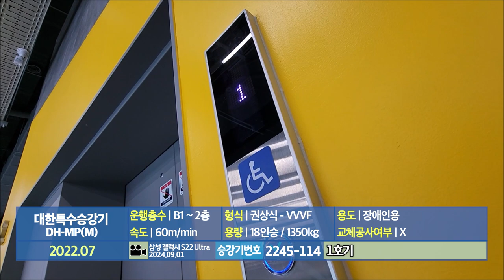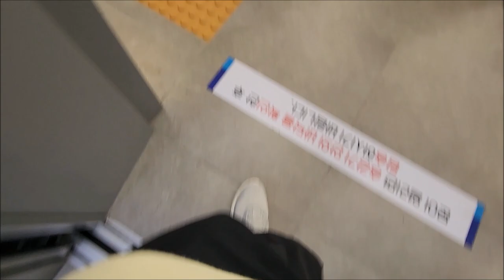[엘리베이터 탑사기] 경기도 수원시 영통구 하동 광교복합체육센터 대한특수승강기 DH-MP(M)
지금부터는 지난 9월 1일~2일 운 좋게 진행됐던 수원 영통/용인 흥덕/화성 반월동 일대 엘리베이터 탑사시승영상을 올려드리겠습니다!

제일 먼저 시승한 곳은 이번 수원 방문의 목적이었던 수원 광교호수공원 아랫쪽의 광교복합체육센터의 엘리베이터입니다. 이 곳은 국제규격 수영장과 아이스링크가 같이 있는 곳이더군요.

▷승강기 소개
엘리베이터는 중소 승강기업체인 대한특수승강기의 2022년식 무기계실 기종 두대가 설치되어 있으며, 대성IDS의 시스템/제어반이 탑재된 엘리베이터입니다. 1호기는 수영장 앞에 있고, 2호기는 사정 상 어디 있는지 찾지는 못했는데, 2호기의 경우 1~2층만 왕복운행합니다.

이 곳 엘리베이터에서 가장 눈에 띄는 점은 승강장의 호출버튼이 기이한 위치에 있는 것입니다. 성인 남성 어깨 높이 정도의 위치에 호출버튼이 하나 더 있는데요, 간혹 큰 건물에서 휠체어 이용객을 위해 호출버튼을 기존 호출버튼 아랫쪽에 추가로 다는 경우가 있지만, 저렇게 높은 위치에 있는 것은 처음 봐요.
2층 승강장도 마찬가지인데, 2층은 무려 위치표시기와 결합된 버튼을 갖다 놨습니다! 맨 처음 봤을 때 버튼이 아닌 줄 알았는데, 버튼이었어요.ㅎㄷㄷ

내장재는 스테인리스 재질인데, 승강장 쪽은 시트지로 씌워진 것 같은 모습이었습니다. 주행 중 별 다른 이상은 없었어요.

▷부가설명
이용객 탑승과 당시 현장의 혼잡으로 인해 시승영상 초반의 앵글이 좋지 않았습니다. 양해 바랍니다.

지하1층은 통제구역입니다.